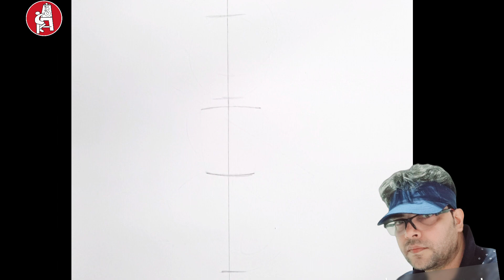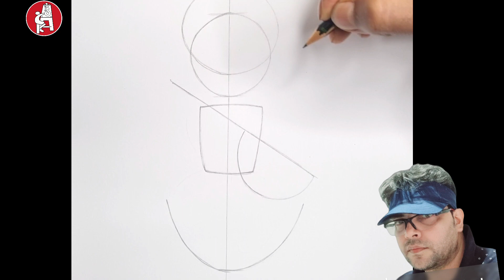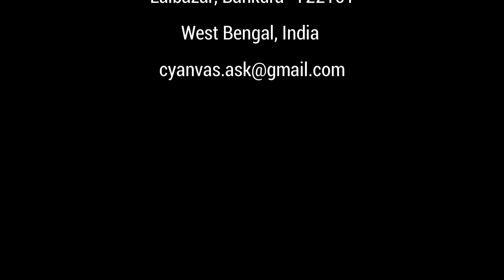HOW TO DRAW MAA SARASWATI WITH STEP BY STEP FOR KIDS / EASY SARASWATI DRAWING (FULL TUTORIAL)